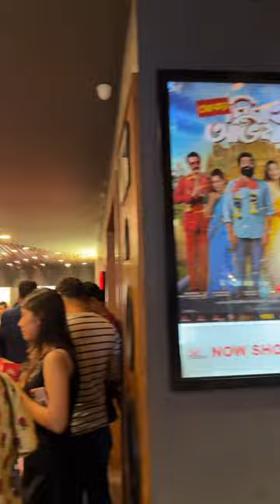Now In Cinemas | Book your tickets now